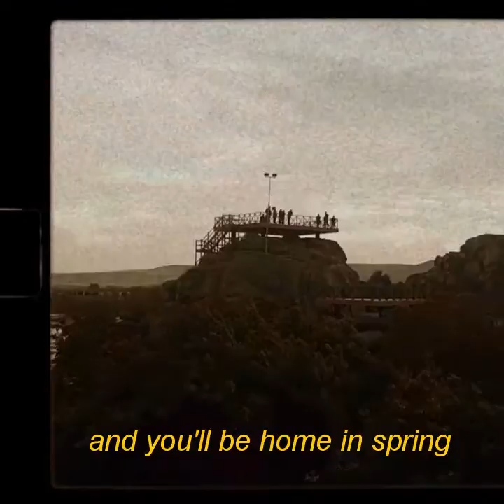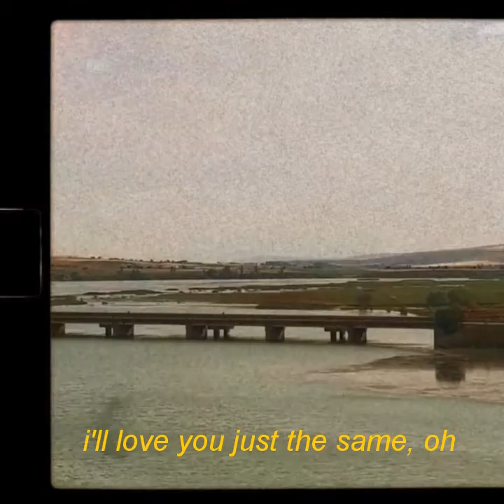1402 // gale song lyric video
21 Haziran'da Defne ve Deniz LGS'den çıktıktan sonra Karakeçili'de bulunan 13. yüzyıldan kaldığı tahmin edilen Çeşnigir Köprüsü'ne gittik. Ankara Savaşı'na fillerini götüren Timur, 1402'de ordularıyla birlikte bu köprü sayesinde Kızılırmak'ı geçmiş. Bu anı zihnimde canlandırmak ne kadar hoşuma gitse de, o an gibi gürültü patırtıdan pek eser yok etrafta. Korona günlerine rağmen oldukça fazla insan olsa da sakin ve huzurlu bir yer. Bu huzuru yansıtmaya çalıştım alelacele çekilmiş videolarımda. Buruk bir sakinlikten bahsetmek için de the Lumineers'dan bir şarkı kullanmak farz oldu.